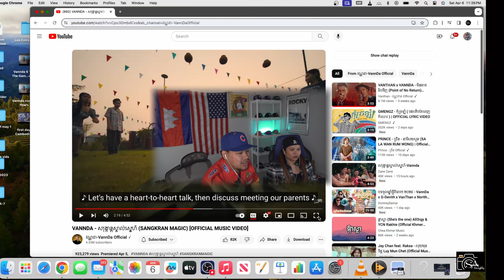REACTION 🇰🇭 VANNDA - សង្រ្កាន្តស្គាល់ស្នេហ៍ (SANGKRAN MAGIC) By SaAlmighty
May the New Year bring you abundant joy, peace, and prosperity.

Reaction was recorded and edited by Sa Almighty
The views of Sa Almighty neither represent nor reflect the views of any human on Earth.